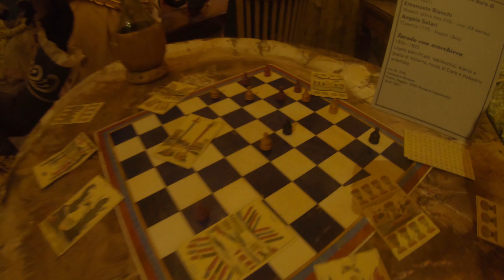Historical Cemetery and Museum in Napoli!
Experience the dark temple in Napoli called Cimitero Delle Fontanelle, and Museo di Capodimonte. I invite you guys to my video tour of the two places in Napoli.

Beautiful temple that contains the remains of an unknown number of people. It is located in Sanità, Napoli. I believe it is a must see when you visit Napoli. Museo di Capodimonte will surprise you with its history and art. It was built as a palace of Capodimonte, and it is one of the largest museums in Italy. You can easily get lost in its art gallery. Another great attraction to visit while you are in Napoli.

I give you guys my best video tour of the places with my own opinions and stories shared from my travels, hope you guys enjoy and have a good day!